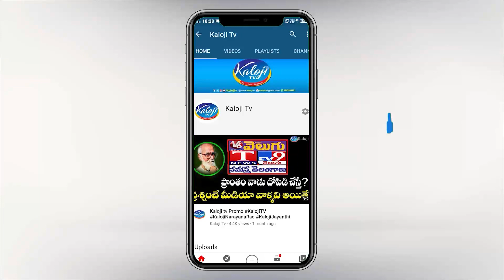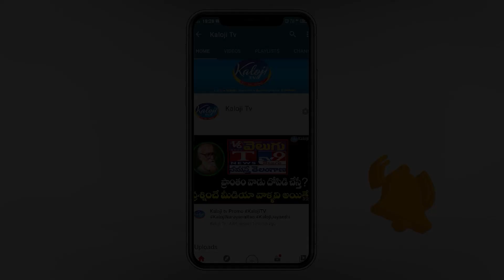కాకా రేపుతున్న లేటెస్ట్ సర్వే , 40 మంది ఎమ్మెల్యేలకు "నో" టికెట్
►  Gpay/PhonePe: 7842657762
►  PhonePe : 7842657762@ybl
►  Gpay : kalojitv@okicici